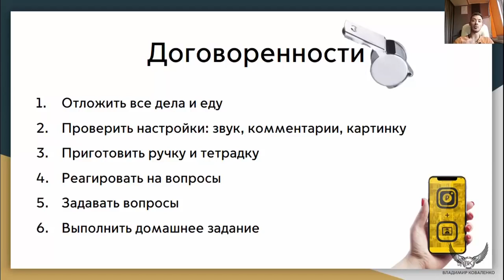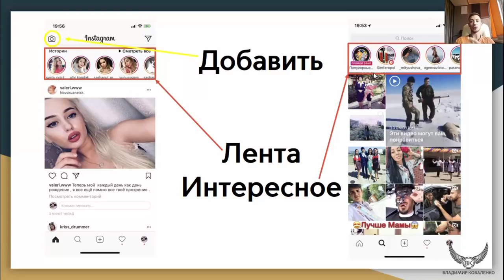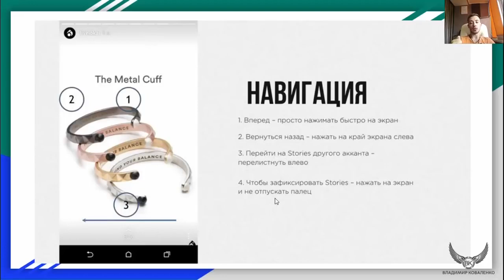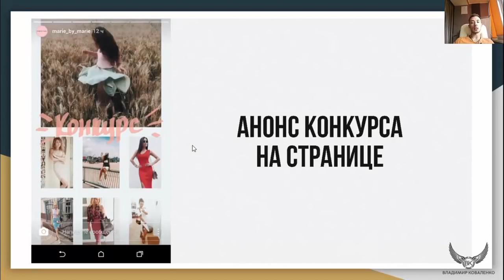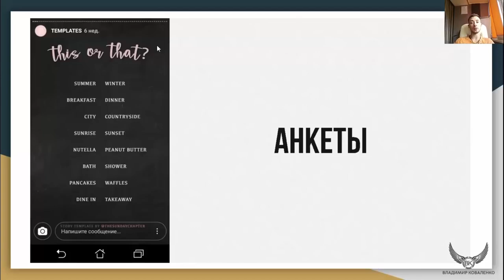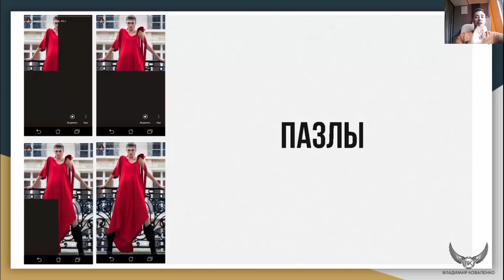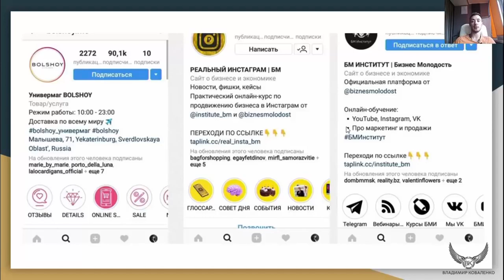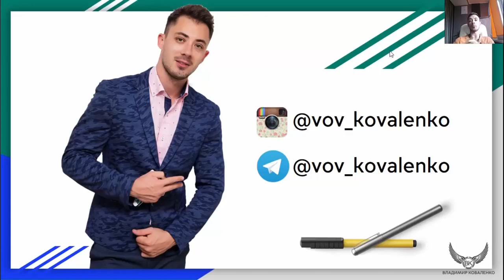50 Идей для сторис Инстаграм о которых никто не расскажет| Лайвхаки Instagram Stories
50 Идей для сторис Инстаграм о которых никто не расскажет| Лайвхаки Instagram Stories

Хочешь узнать как стать лидером по просмотрам в Инстаграм - лови 50 идей для сторис и лучшие лайвхаки Instagram Stories!
Из этого видео ты узнаешь, как удерживать аудиторию с помощью сторис, получишь инструменты развития своего аккаунта через использование Instagram Stories, ну и самое главное - я дарю тебе 50 лучших идей для сторис, которые взорвут твой контент.

Ты получишь алгоритм работы с Инстаграм Stories, лучшие способы применения актуальных сторис, а также я расскажу о сервисах для изготовления профессиональных фото и видео контента.

Хочешь взорвать ленту Инстаграм своим огненным контентом? Забирай лучшие идеи и используй лайвхаки Instagram Stories для продвижения своего аккаунта.

Чем будет полезен мой канал для вас:
1. Самопиар. Как раскрутить личныйБренд в МЛМ
2. Новый бизнес. Сетевой маркетинг в интернете
3. Как стать богатым. ОбучениеМЛМ бизнесу
4. Как стать топ лидером в МЛМ